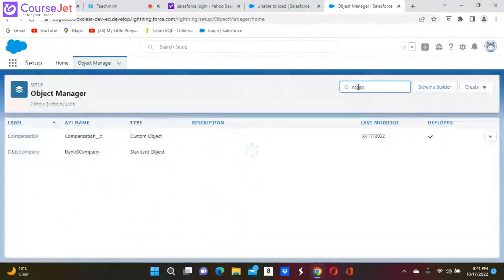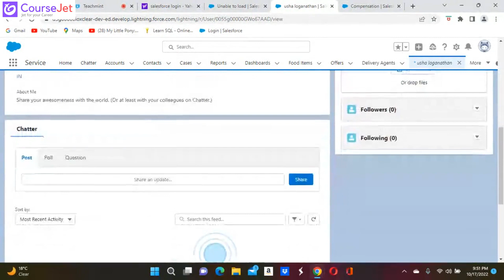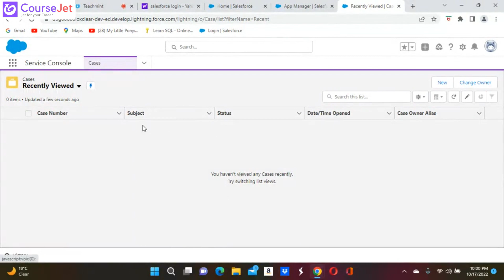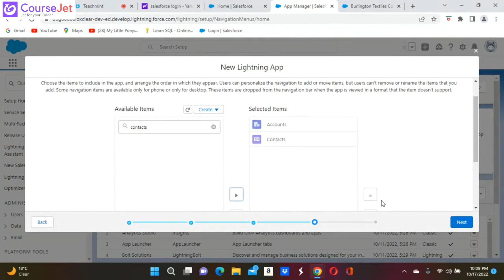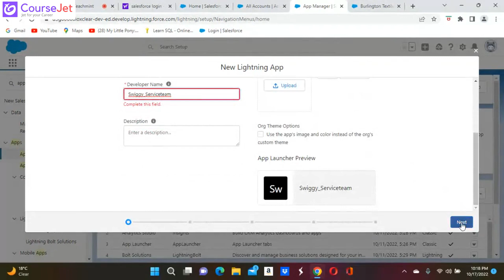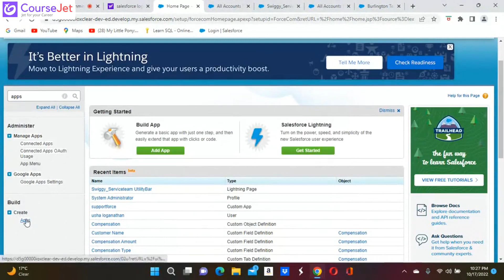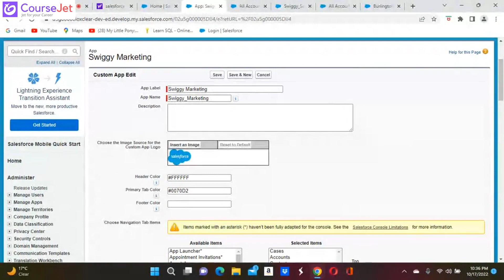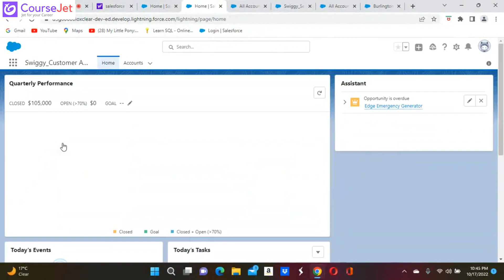How to Create Custom Apps in Salesforce Lightning | Step-by-Step Tutorial in Tamil | Lec - 03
Unlock the full potential of Salesforce Lightning by learning how to create custom apps tailored to your organization's unique needs. In this in-depth tutorial, we guide you through the process of building custom apps from scratch, covering everything from designing the user interface to configuring custom objects and integrating with existing Salesforce features. Whether you're a beginner or an experienced Salesforce user, this step-by-step guide will empower you to create powerful custom apps that streamline your business processes.

🚀 TO JOIN SALESFORCE COURSE⤵

🚀SALESFORCE COURSE FEATURES:

💻 Instructor-Led Sessions
👨‍💻 Expertise Faculties
📃  Globally Recognized CourseJet Certification
🎯 100% Placement Oriented Training
📥 Lifetime Access Class recordings and Materials
📱 Dedicated Students App to attend the live classes.
📅 Flexible Schedule with 24x7 online support team.
✍ Practical Assignments & Real time projects
⚡Personalized Career Coaching & Mentors From Industry

🎓SALESFORCE TRAINER PROFILE:

🏢 Working In Top MNCs
🤝 Trained 1300+ Students
👨‍🏫 Certified Professional
📑 Certification Guidance
🏅 Completed 200+ Batches